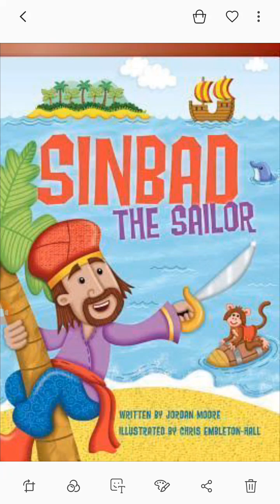SINBAD THE SAILOR STORY AUDIO IN TAMIL PART 3